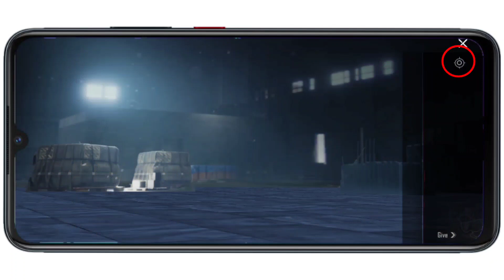How To Get Falcon In Bgmi | Pubg Me Kabutar Kaise Laye | How To Get Falcon In Bgmi Free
How To Get Falcon In Bgmi | Pubg Me Kabutar Kaise Laye | How To Get Falcon In Bgmi Free | Bgmi Falcon